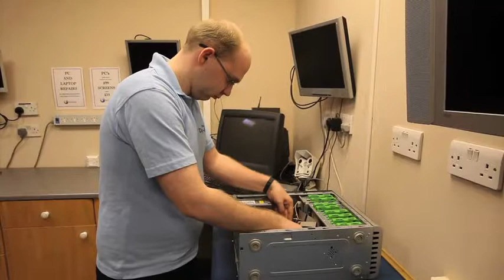Vince Dig IT Solutions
Our first major piece of consultation work. Niburu were commissioned  by Enfield Council to film and capture, the thoughts and feelings of business owners along the A1010 corridor from Enfield Highway to Angel Edmonton. Part of the Mayors Outer London Fund initiative to increase and improve the impact of local high streets on local residents and visitors.

All involved were made aware of the importance and value their contribution would bring to the project. 14 shops owners & employers were interviewed, which led to Enfield Council refurbishing a large part of the shopping parade in Angel Edmonton, increasing visibility and safety for business owners and shoppers.

Enfield Highway an area that had felt neglected in recent times benefited from many new initiatives derived form the consultation.